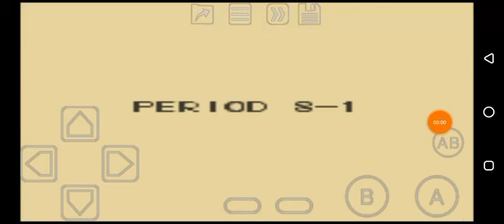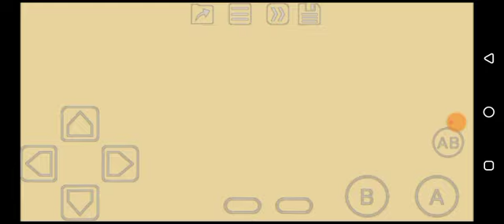Blaster Master Boy (GB) Period 8-1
Eighth